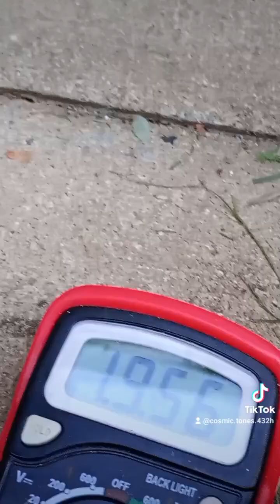Alfa Romeo V6 24V Lichtmaschine testen